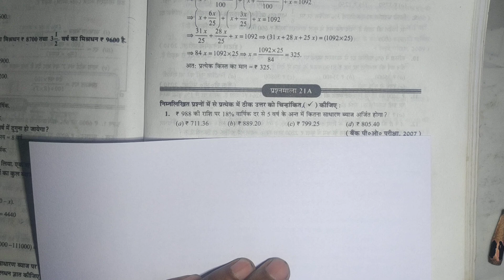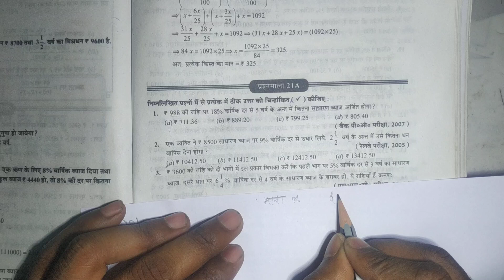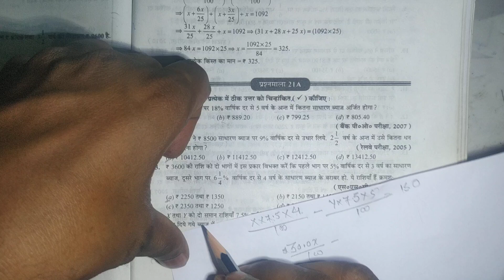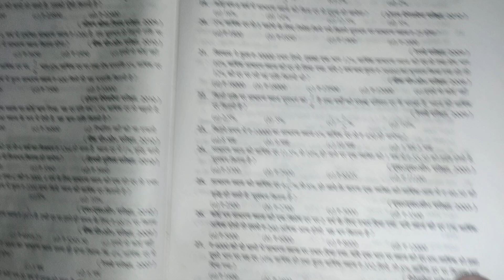₹988 की राशि पर 18% वार्षिक दर से 5 वर्ष के अन्त में कितना साधारण ब्याज अर्जित होगा ?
ZTA

निम्नलिखित प्रश्नों में से प्रत्येक में ठीक उत्तर को चिन्हांकित (√) कीजिए :

1 . ₹988 की राशि पर 18% वार्षिक दर से 5 वर्ष के अन्त में कितना साधारण ब्याज अर्जित होगा ?

(ए) 711.36

(बी) ₹ 889.20

(सी) 799.25

(डी) ₹ 805.40

(बैंक पी०ओ० परीक्षा, 2007)

2. एक व्यक्ति ने ₹ 8500 साधारण ब्याज पर 9% वार्षिक दर से उधार लिये. 2- वापिस देना होगा ? 1 25 वर्ष के अन्त में उसे कितना धन

(ए) ₹10412.50

(बी) 11412.50

(सी) ₹ 12412.50

(डी) ₹ 13412.50

3. ₹3600 की राशि को दो भागों में इस प्रकार विभक्त करें कि पहले भाग पर 5% वार्षिक दर से 3 वर्ष का साधारण ब्याज, दूसरे भाग पर 67% वार्षिक दर से 4 वर्ष के साधारण ब्याज के बराबर हो. ये राशियाँ हैं क्रमशः 4

(एस०एस०सी० परीक्षा, 2010)

(a) ₹ 2250 तथा ₹ 1350

(b) ₹2150 तथा ₹ 1450

(d) ₹ 2050 तथा ₹ 1550

4. X तथा Y को दो समान राशियाँ 7.5% वार्षिक दर से क्रमशः 4 वर्ष तथा 5 वर्ष के लिए उधार दी गई. यदि इनके द्वारा दिये गये ब्याज में ₹ 150 का अन्तर हो, तो प्रत्येक दी गई राशि कितनी है ?

(ए) ₹ 500

(बी) ₹1000

(सी) 2000

(डी) ₹3000

(एस०एस०सी० परीक्षा, 2009)